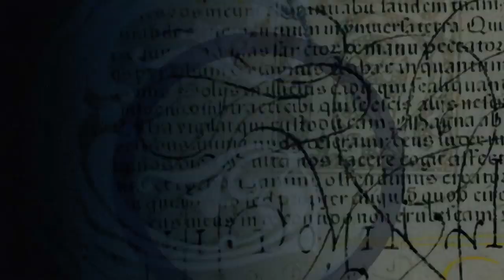Charmed Bonus (Episodes 1 to 4)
0:00 - Future Intro
1:28 - Thoughts and Observations
13:18 - Back to the Future